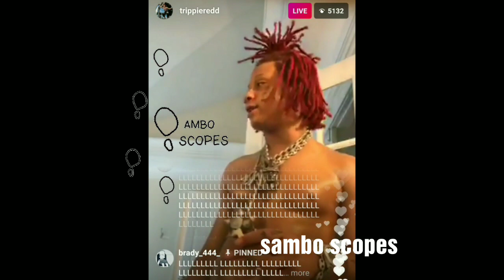Trippie Redd hints at beef being fake w/ 6ix9ine says it helps sales